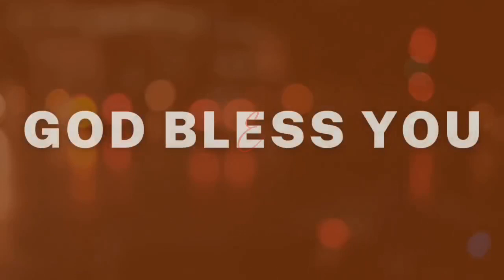BUKAN JANDA BIASA. Khotbah Kristen. @JALANYANGBENAR-u5o Bukit STQ Palu.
Shalom Bpk, Ibu dan Sdr2 sekalian. Terima kasih untuk kesetiaannya hadir dan mendengarkan renungan Firman Tuhan di Channel ini. Salam sehat dan selalu dalam lindungan Tuhan. Tuhan Yesus memberkati kita semua.